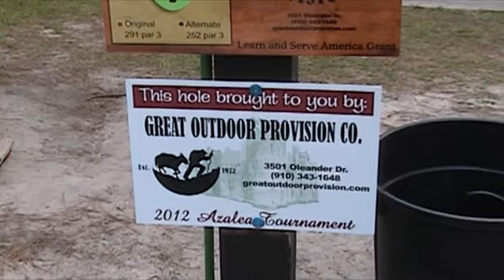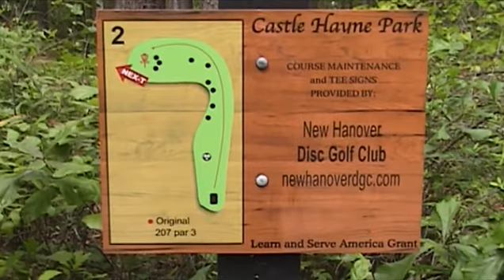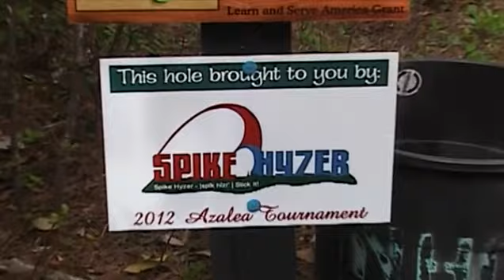2012 Azalea - Round 2 - 1-3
Schweby attacks early on hole 2 and MJ responds with a birdie on 3.